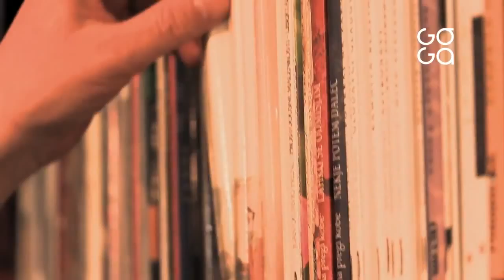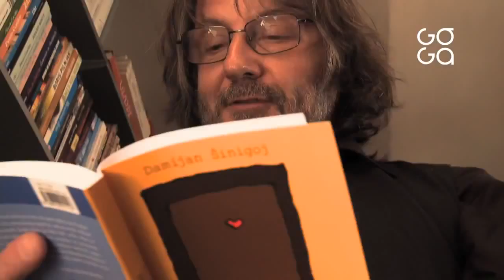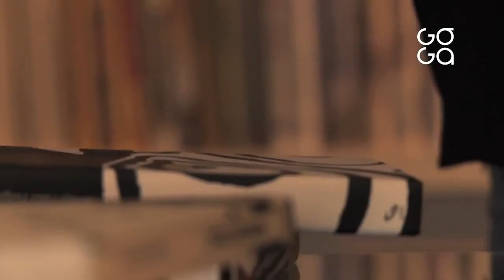Vinko Möderndorfer - Nimam več sadja zate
Predstavitev knjige Nimam več sadja zate

Režija: Klemen Dvornik